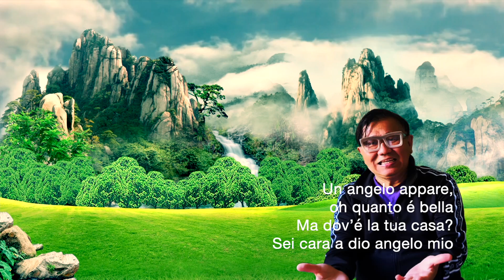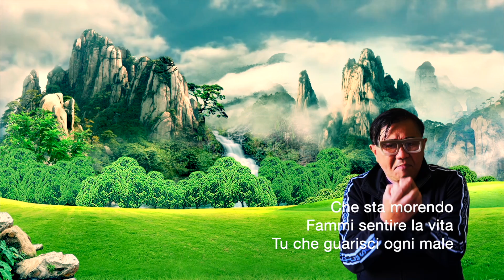MAHLER in Italian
Poem by Francesco Mialich